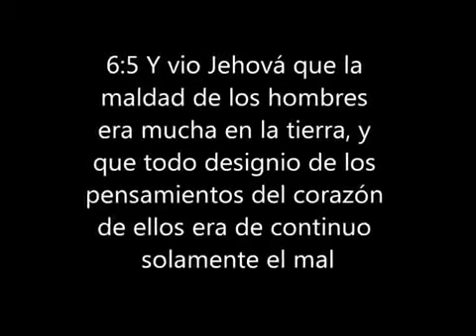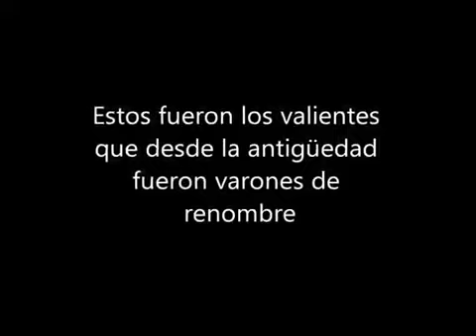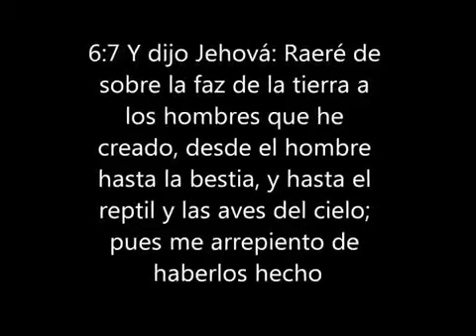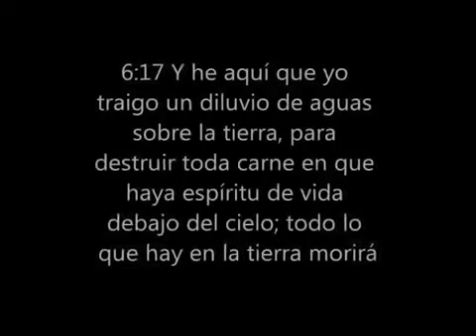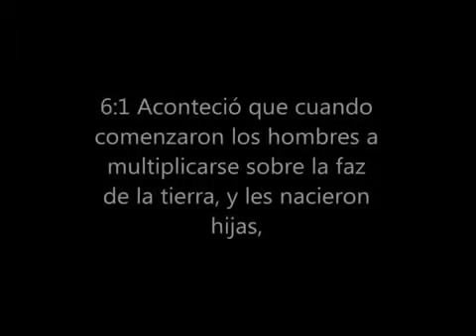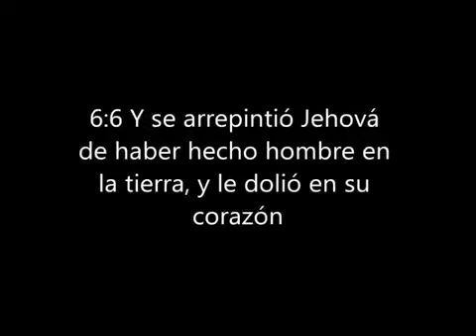El G nesis y el Libro de los Vigilantes o ngeles ca dos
Los Capítulos 6 a 36 del Libro de Enoc, cuentan la historia de los Vigilantes (ángeles) que interpretando Génesis 6:1-5, dice que tuvieron relaciones uales . Enoc es llamado a.

Los Capítulos 6 a 36 del Libro de Enoc, cuentan la historia de los Vigilantes (ángeles) que interpretando Génesis 6:1-5, dice que tuvieron relaciones uales con mujeres y engendraron.

Guía completa de capítulos: David Parcerisa nos presenta el primer capítulo de una nueva saga sobre los Anunnaki, esta vez, comparando entre.